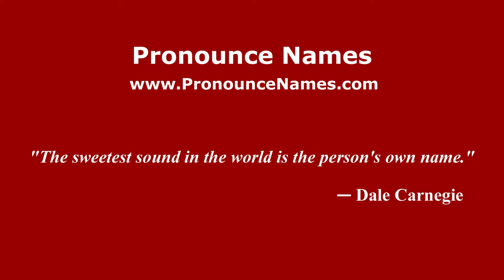How to Pronounce Chu - PronounceNames.com